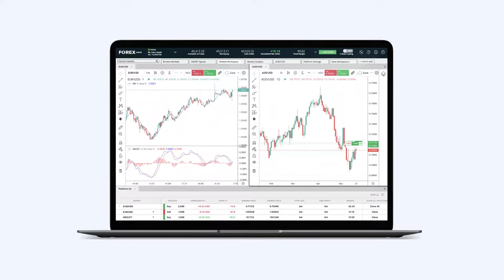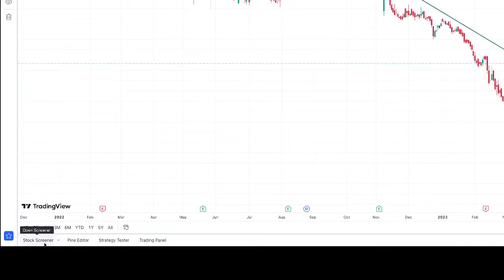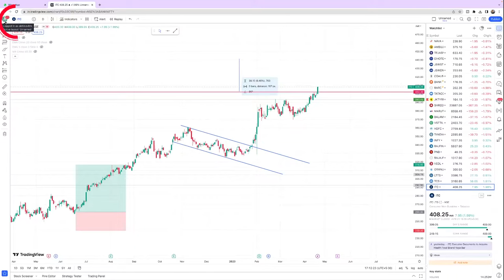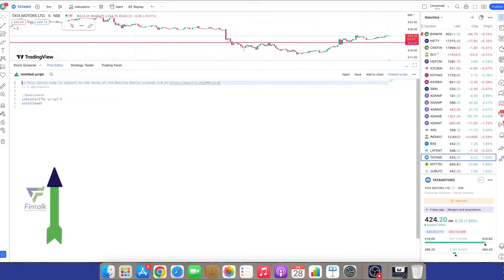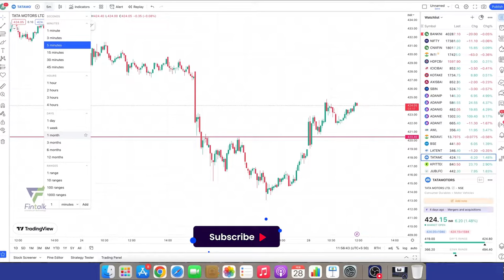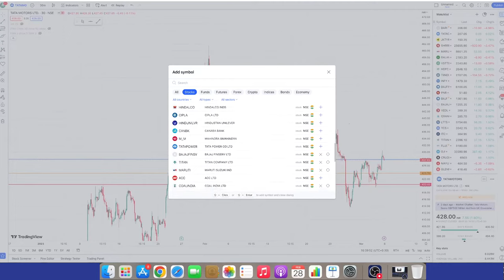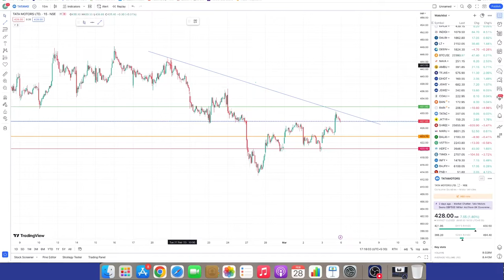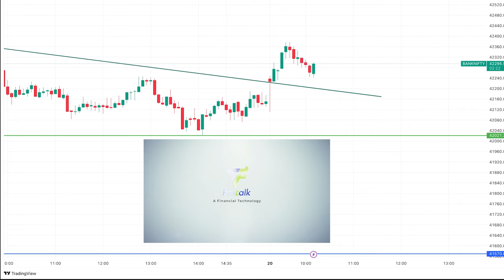Make Yourself Financial Strong | Investing | Secret of Trading View Free | Know The Hidden Feature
stock market news
stock market crash
stock market for beginners
trading view premium free
trading view hack